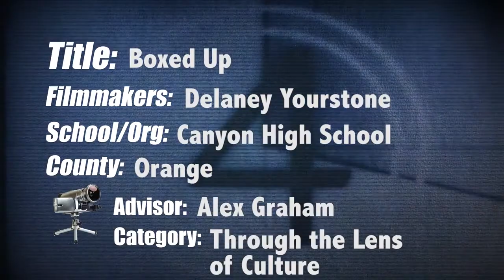Boxed Up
Canyon High School